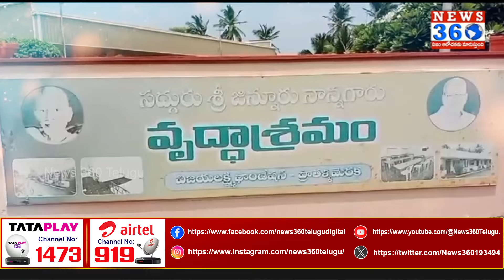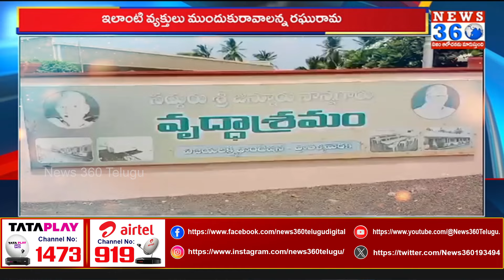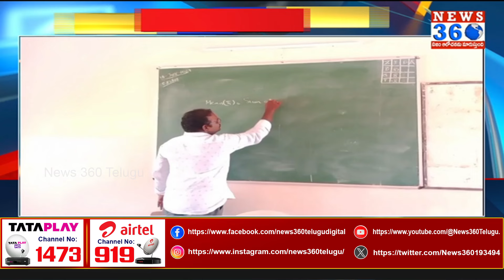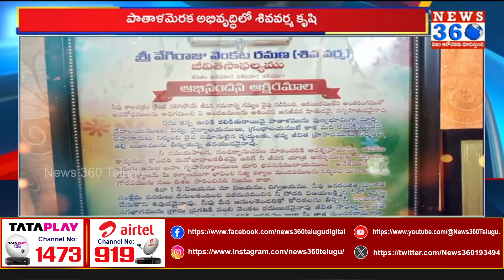Garbage Free Village In AP | Special Story on Pathalameraka Village in West Godavari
చెత్త లేని గ్రామం